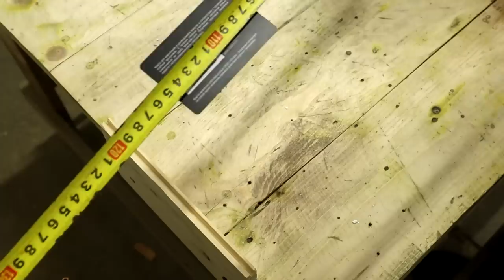А вы знали об этих СЕКРЕТАХ СКОТЧА? И другие Полезные советы и ХИТРОСТИ МАСТЕРОВ!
А вы знали об этих СЕКРЕТАХ СКОТЧА? И другие Полезные советы и ХИТРОСТИ МАСТЕРОВ! Сделал подборку советов, которые встретил на просторах интренета и решил проверить.

Аккумуляторная дрель 20В + набор 63 инструмента в кейсе Deko DKCD20FU-Li 2.0Ahx2 63 tools + case
Универсальный ключ 48 в 1 Universal Tiger Wrench DEKO HT01
Электрический цифровой гравер 350Вт + набор 43 инструментов (кейс) Deko DKRT350E-LCD 43 tools + case